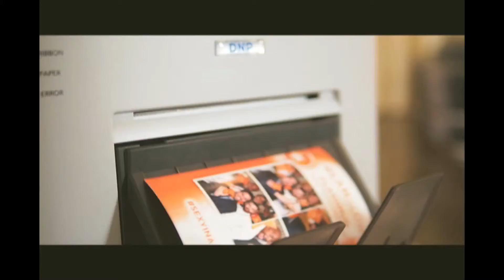Photo Booth Rental NYC / GlamGlow FlashMud Launch IN NYC / Photobooth by Shake And Share Media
We provide State-Of-The -Art Photo booths in NYC for special events.